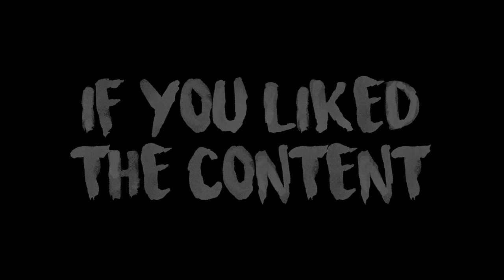2018 Federal Tyres King of Nations | with DAIGO SAITO | FINALS | Greece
King of Europe & Nations ProSeries Final Round at Serres raceway in Greece this 5 & 6th October 2018.

We return for the Battle of the Kings, as it is the Finals of the Pro Series of King of Europe and Nation. Our special guest from Japan: Daigo Saito, Genya Kobayashi and Nasser Almutairi straight from Kuwait.

We ended this season with a high speed track giving a feeling of a huge battle field due to the huge amount of smoke produced by these monsters on wheels. See by yourself :)

Once again congratulations to the winners and see you next year for the 15th anniversary of King of Europe that underwent a name change to Drift Kings 🔥

Video shot on:
SonyA7Riii with a 24-70 GM & 70-200GM
DJI Inspire

- If you leave a comment (positive or negative), please make it constructive. Feel free to make suggestions, as I want to improve the quality of the content.

/ ! \ Hate posts will be deleted / ! \

King of Nations ProSeries, King of Europe Drift ProSeries, King of Europe Pro2 Series, Queen of Europe series, King of Touge, King of Asia ProSeries, King of Italy SuperCup, King of Europe RC Series